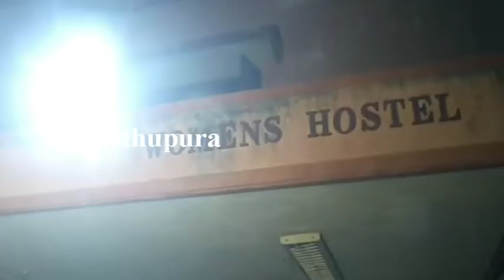பெரியார் பல்கலைக்கழக கல்லூரி மாணவி நிவேதிதா செய்ததை பாருங்க | Thoothupura